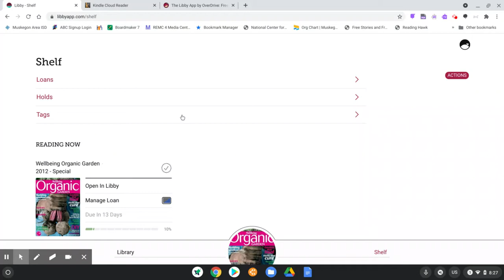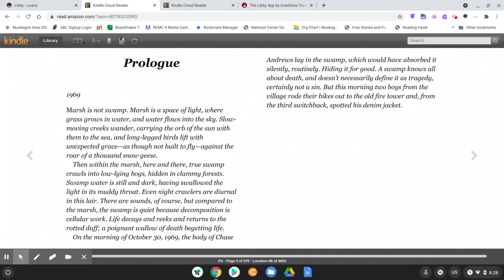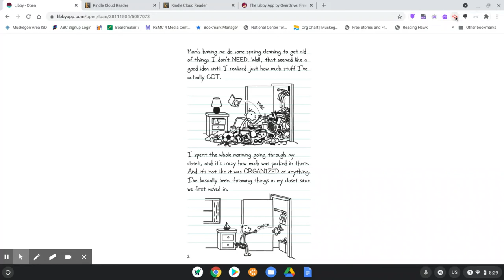Using Google Select and Speak with Libby by Overdrive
Select and Speak for Chromebooks is a game changer when it comes to accessing content on Libby by Overdrive. The Libbyapp uses a person's library card to access available books. Kinda like going to the library but never having to leave the farm. For my students who struggle with reading and comprehension, employing Select and Speak provides access to a world of books. The demo uses the online version The Google Play store also offers an app, I am working on getting access to it.